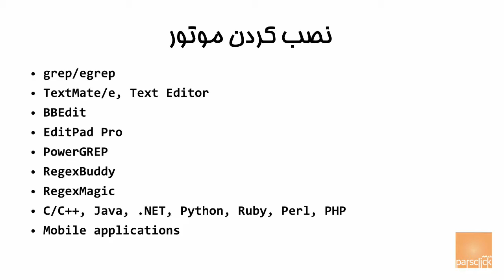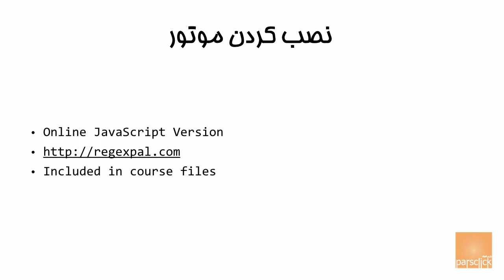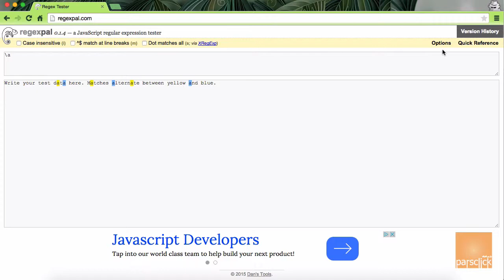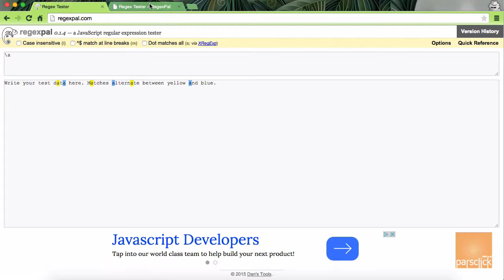۴- نصب موتور RegEx عبارت با قاعده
در این سری از آموزشها قصد من این است که شما را با مبحث Regular Expression عبارت با قاعده آشنا کنم. برای دیدن تمام قسمتهای آموزشی روی Playlist ها کلیک کنید.